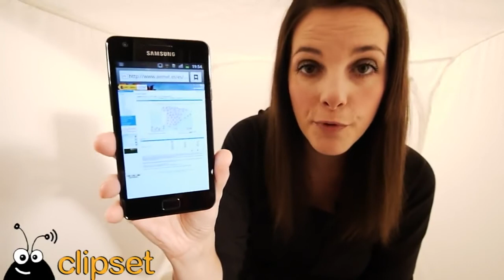Apple iPhone 4S vs Samsung Galaxy SII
La comparativa definitiva entre el Samsung Galaxy SII y el Apple iPhone 4S ya está aqui en formato Videorama. Nos os perdáis el enfrentamiento directo entre Android e iOS5 con todas sus características.